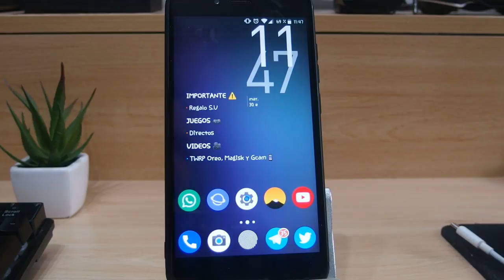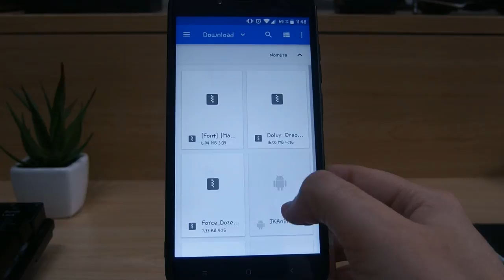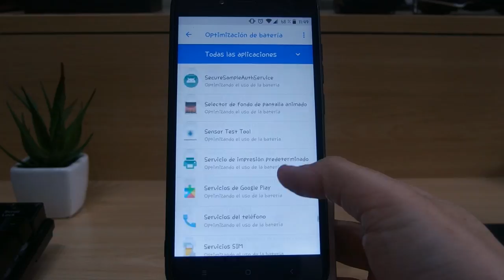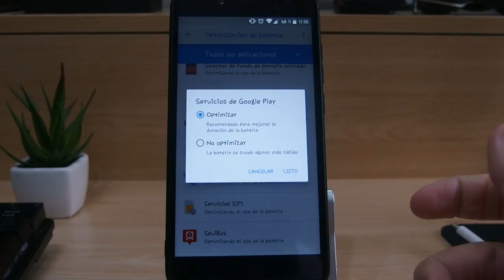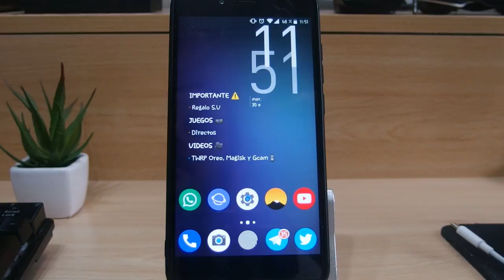OPTIMIZAR LOS SERVICIOS DE GOOGLE PLAY (MEJORA LA BATERÍA) [ROOT]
DESCRIPCIÓN

Hoy os traigo un modulo que se llama "Force Doze 2.2" que nos va a ayudar a poner los servicios de Google Play en "optimizados" dentro de los ajustes de la batería para reducir notablemente los consumos que se producen en segundo plano.

REQUISITOS

Ser usuario ROOT
Tener boolotader desbloqueado
Tener instalado (obviamente) Magisk
Instalar el módulo "Doze" (descargar abajo)

DESCARGAR

DONACIONES